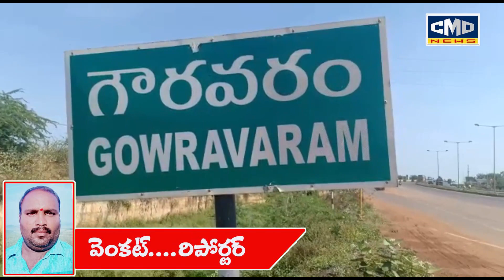విధి ఆ కుటుంబాన్ని చిన్నచూపు చూసింది.. పుట్టు వికలాంగులైన దంపతులకు ఆశాకిరణం లాంటి బిడ్డ అస్తమించాడు